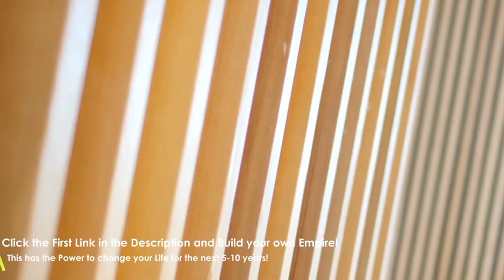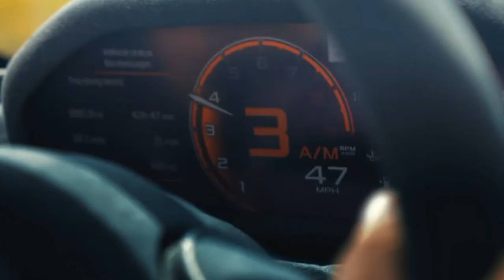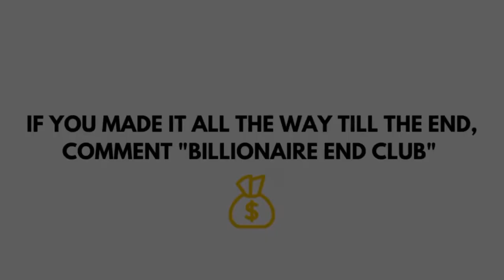BILLIONAIRE LUXURY LIFESTYLE MOTIVATION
Get to experience the Billionaire Lifestyle full of Luxury. Enjoy the Luxury Lifestyle of Billionaires and use it as your 2021 Motivation and Visualization!

How Would an Extra $30,000 a Month Change YOUR Life? Matt Par Earns over $1,000 A DAY From His 9 YouTube Channels Without EVER Showing His Face on Camera. Now He Teaches People like You HOW he's done it! It's time to Build YOUR OWN Empire!

Get to experience the Billionaire Lifestyle full of Luxury. Enjoy the Luxury Lifestyle of Billionaires and use it as your 2021 Motivation and Visualization! How Would an Extra $30,000 a Month Change YOUR Life? Matt Par Earns over $1,000 A DAY From His 9 YouTube Channels Without EVER Showing His Face on
Camera. Now He Teaches People like You HOW he's done it! It's time to Build YOUR OWN Empire!

Tumbnail:
Picture is taken from fixabay
-2ahUKEwjw36uJk4n4AhXN6zgGHSVrAhAQ
_AUoAXoECAEQAQ&biw=360&bih=632&dpr=2

, HOW TO DOWNLOAD MUSIC Artist Page To Download Direct Link To Download You’re free to use this song in any of your YouTube or Twitch videos and monetize it, but you must include the following in your video description (copy & paste selected row below). Support by RFM - NCM

Royalty Free Music - No Copyright Music Playlist | All Tracks - Best Music Of The Week | Top 10 Songs Of The Week Playlist Best Playlists Of The Week | Top 10 Playlists Of The Week Popular Music Playlist | Popular Uploads Artists Playlists | All Artists

 How do you benefit from us using your video? - Your videos can change lives. We have had people messaging us that they have not commited suicide just because of our compilation – Your Video. Imagine that you just saved a life because you picked the camera and started filming. We spread the message of your video and get it in front of the right audience.

Hastag :buildempire